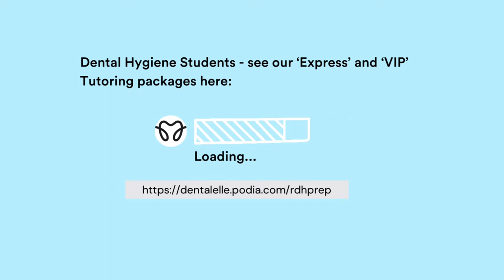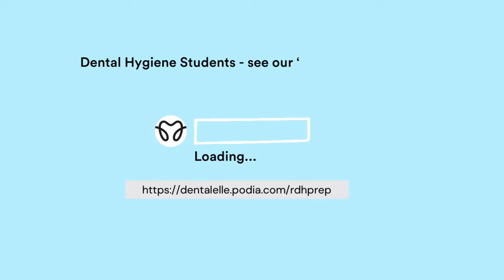Dental Hygiene and Assisting Board Exam Prep Guarantee!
At Dentalelle Tutoring we are the ONLY tutoring program who offers a guarantee.  After taking our board exam prep class, if you are unsuccessful at the exam, you can continue our classes free of charge until you do pass!

Dentalelle's Board Exam Prep Academy is the only board exam prep course of its time that offers LIVE one hour study power sessions per topic, down to the point of what you need for that topic on the exam. Interactive quizzes on all topics, case studies, and power points to read and download directly to your phone, tablet, or computer. You can truly study from anywhere!